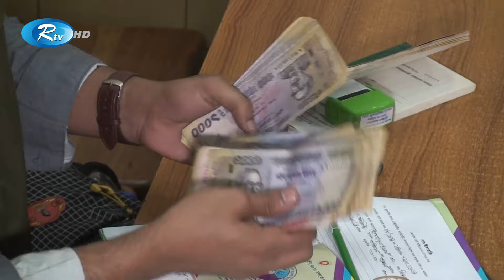বরিশালে নিরাপদ খাদ্য কর্তৃপক্ষের অভিযান | Barisal | Rtv News